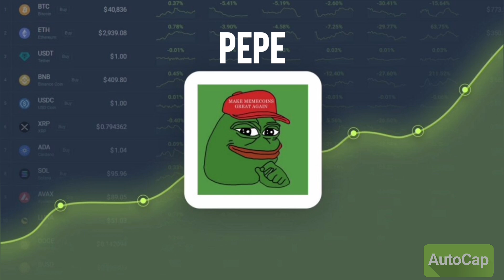Whales are accumulating Pepe. You Should Too. best altcoins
it Begins, Whales are accumulating Pepe. You Should Too.

This is part of 20 Hottest Crypto Coins in 2024.
The Meme Wars. 20 Of The Hottest Crypto Coins In 2024.  You can watch the whole 10-minute video.

What I do is the Crypto Second and funny animal videos and rain and thunderstorm videos for sleep.

The Crypto Second posting information on crypto coins and  market. Not advice, just information on old coins to smoking hot meme coins. Just think of this as research to help the small investor, nothing more than that. We are all friends here on earth, right?

All Meme Coins Seem To Follow The Same Pattern.

   Buy These Meme Coins = Multimillionaire | Do You Have Your  Coins Yet?
Coinmarketcap.com has a lot of data on all these coins. Join the crypto community at stock twits.com or get the app. So you can never miss a meme price increase.

 I also do on my channel and do funny animal videos for stress relief. laughter is the best medicine from the old ways, as well as meditation.   Being positive and positive vibes. Rain Rainstorm videos and Thunder Thunderstorm to fall sleep.

if you are looking for more videos like this

Check out bonk and mog coin videos coming soon

Check these videos on my channel

SLEEP FAST with Forrest Rainstorm | Relax and Fall Asleep in minutes. Rain sounds like falling asleep. sleep music relaxing music.

Pepe coin pepe coin news today